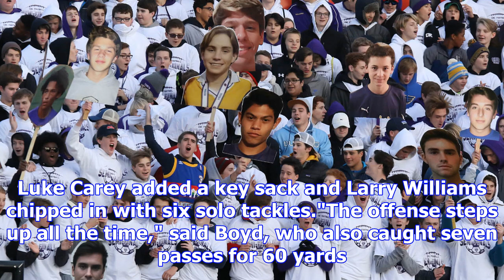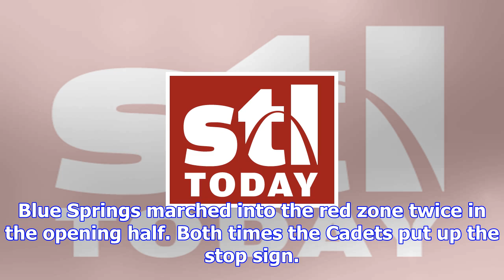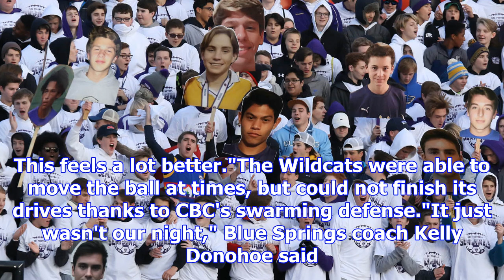Cbc defense paves way to second state championship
SPRINGFIELD, MO. • CBC coach Scott Pingel repeated it numerous times this season. He accentuated the...